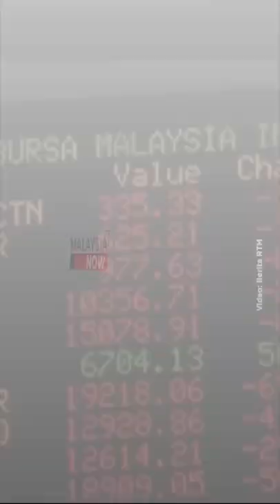Tony dan Kamarudin enggan jadi penjamin | 11 Mac 2022